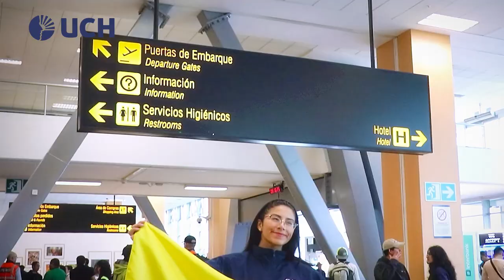Patricia Cochachin, destacada Becaria Internacional UCH rumbo a Ecuador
¡Felicitaciones a Patricia Cochachin Huamán, estudiante de Enfermería en la UCH, quien ha iniciado su aventura académica internacional en la Universidad de Cuenca, Ecuador! 🎉🌍 Gracias a la Beca UCH de movilidad internacional, Patricia podrá continuar su formación en un entorno nuevo y enriquecedor durante los próximos cuatro meses. Con gran entusiasmo y apoyo de su familia y la UCH, Patricia está lista para aprovechar al máximo esta experiencia que potenciará su crecimiento profesional. 🌟💼